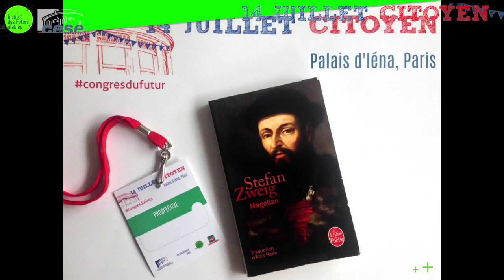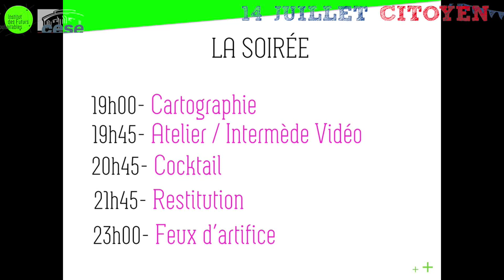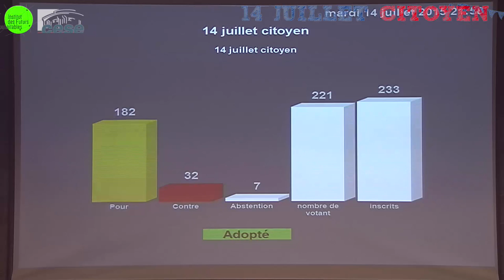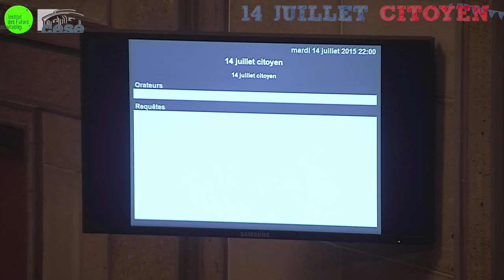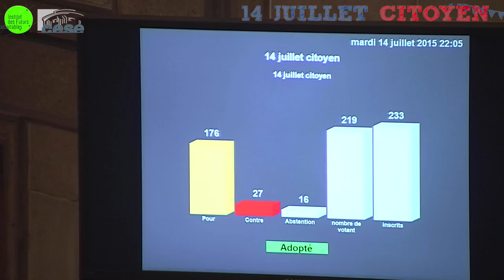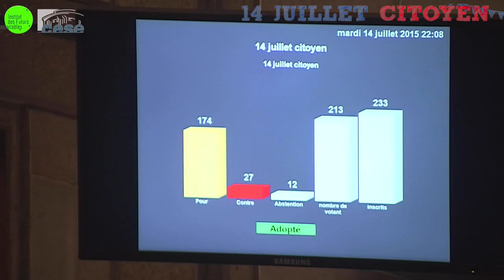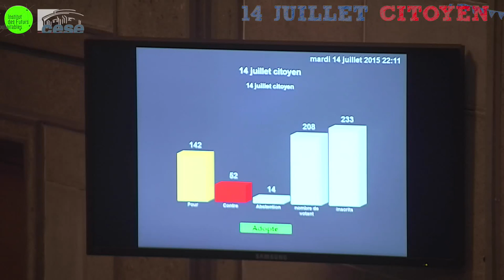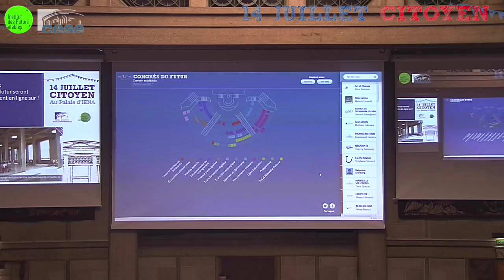14 juillet citoyen au CESE - Congrès du futur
Le Conseil économique social et environnemental (CESE) a lancé le Congrès du futur, cartographie de tous les collectifs porteurs de projets citoyens porteurs d’une vision positive et alternative de l’avenir, lors d’un événement organisé au CESE à l’occasion du 14 juillet. Le Conseil a ainsi souhaité rendre hommage aux héros d’aujourd’hui, aux forces vives qui se battent dans leurs associations, leurs villes, leurs entreprises pour réinventer la France.
Célébrer les « révolutionnaires positifs ».
Dans un contexte de société en rupture avec ses repères traditionnels notamment grâce à la révolution numérique et énergétique, le CESE a tenu à mettre en avant ces « révolutionnaires positifs » qui se battent pour notre avenir, un avenir qu’ils pensent et préfigurent avec enthousiasme.
Organisée par le CESE avec l’Institut des Futurs Souhaitables et le soutien de la MAIF, la soirée a réuni 150 collectifs porteurs d’une vision positive, alternative et inclusive de l’avenir.
Le CESE a ainsi donné à voir en ce jour symbolique une France animée par le goût de l’aventure collective et l’esprit d’entreprendre, une France créative, combattive, innovante, enthousiaste, pleinement projetée vers son avenir.
Tous les collectifs et organisations présentes figurent sur le site dédié congresdufutur.org. Créé spécialement pour l’occasion, le site propose une cartographie des émergences, multiples germinations d’une France qui pousse, optimiste, forte d’actrices et d’acteurs de changement audacieux, qui chacun dans leurs territoires de réinvention montrent que demain est déjà là.
C’est également sur ce site que seront répertoriées dans les prochains jours les 12 idées concrètes pour « déverrouiller la France » qui ont émergé à l’occasion des ateliers de groupe d’intelligence collective, temps forts de la soirée.